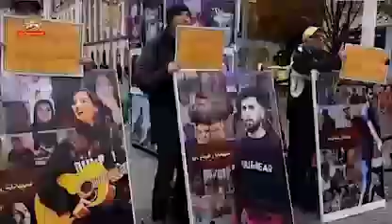تظاهرات سراسری جنبش دادخواهی قتل‌عام ۶۷ - -گرامیداشت سالگرد قیام آبان۹۸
در سالگرد قیام آبا۹۸، ایرانیان آزاده، هواداران مجاهدین خلق ایران در ادامه کارزار جهانی، و فراخوان برای محاکمه خامنه‌ای و رئیسی جلاد بخاطر قتل‌عام سی هزار زندانیان سیاسی مجاهد، تظاهرات و تجمع در کشورهای مختلف برگزار کردند.